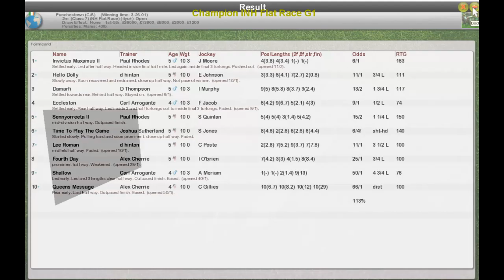Wk12 NH11 Champion INH Flat Race G1